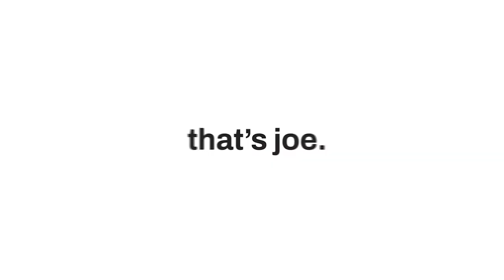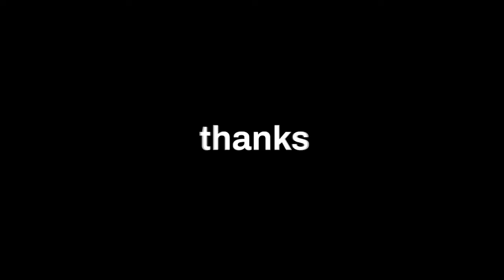Joe Pate Wants To Feed ALL of Nature (Not Just People) With Aquaponics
George "Joe" Pate is a leading aquaponic consultant and the founder of Regenerative Ecosystems- an agricultural consulting company specializing in the research, development, and implementation of regenerative agriculture practices and bio-technologies.

Regen Aquaculture is their branch dedicated to Regenerative Aquaculture Systems like Aquaponics.

Like many of us, Joe has experienced firsthand the consequences of conventional agricultural systems. Watching common practices deplete life in our soils, waterways, skies, increase farmers’ hardships, and produce poor quality ‘food’, which has led to a pandemic of health issues.

Driven by a desire to make the world a better place and to “be the change,” Joe has dedicated his life to learning and researching ways to increase the sustainability of agriculture systems and to enhance the accessibility of information to people around the world.

Joe is passionate about producing healthy foods that are grown in a sustainable and regenerative manner. He maintains a firm stance that all humans should have access to truly nutritious food safe from chemical contamination.

If you are an aquaponic farmer who is struggling or stagnating in your growth and you would like to learn more about how to improve your operations and farm in a regenerative manner or want to stay updated on the developments made by Regenerative Ecosystems, you can follow here: